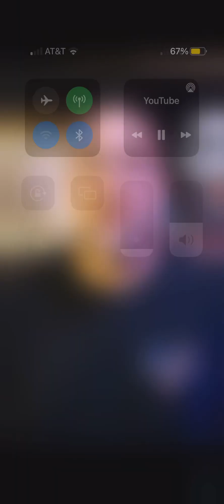Knowing Is Half The Battle